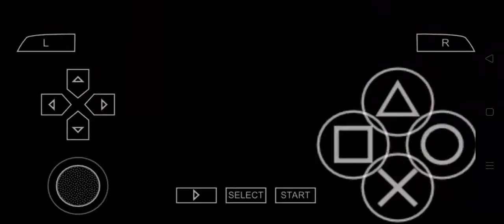TEKKEN GAME//LILI//L RULE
isa lang tiknik nalalaman ko kai lili sipa lang nang sipa,,hhahahah,